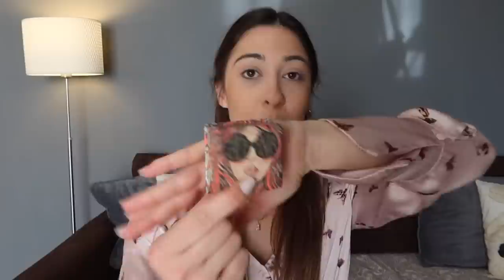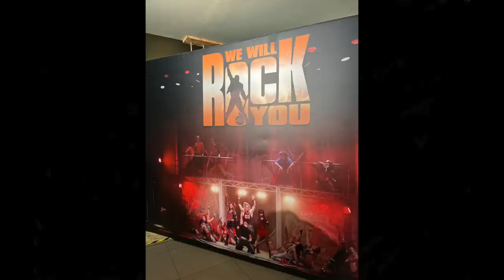MI PREPARO PER LA 1° DELLO SPETTACOLO DI MARTHA *We Will Rock You* - Valentina Lattanzio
Mi preparo con voi per andare alla 1° dello spettacolo We will rock you in cui @MarthaRossi  interpreta Scaramouche.
Lo spettacolo è stato pazzesco e Martha è stata bravissima😍